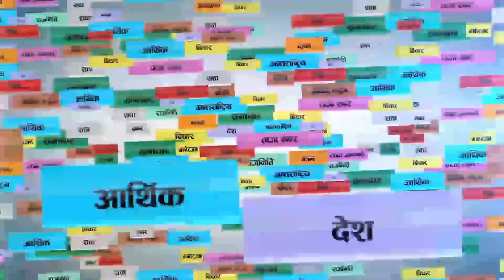सरकार चलाउन दिनुस् चौरासीमा भोट माग्नै निस्कँदैनौ भन्ने रविलाई सुवासको दनक,बालेन र हर्क बारे यसो भने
सरकार चलाउन दिनुस् चौरासीमा भोट माग्नै निस्कँदैनौ भन्ने रविलाई सुवास ढकालको दनक, बालेन र हर्क बारे झनै यसो भने